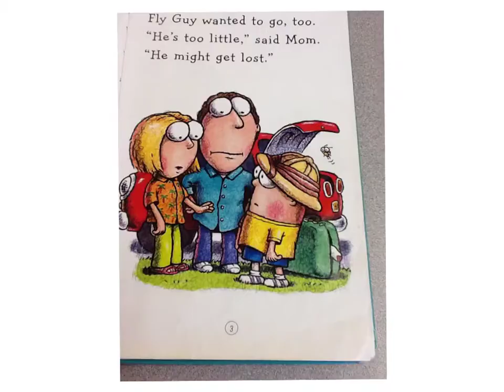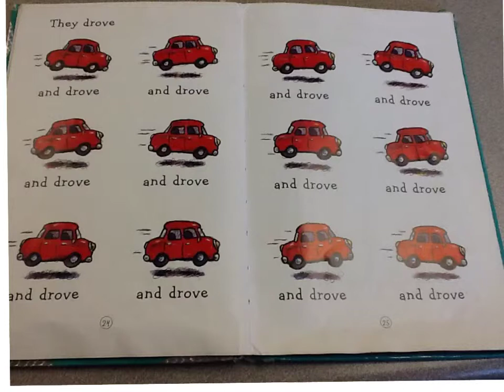fly high, fly guy